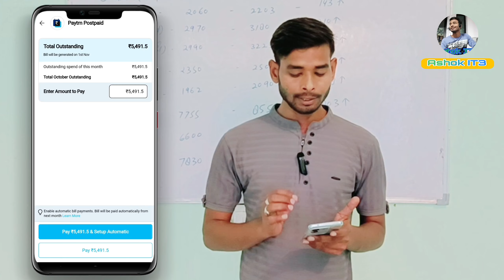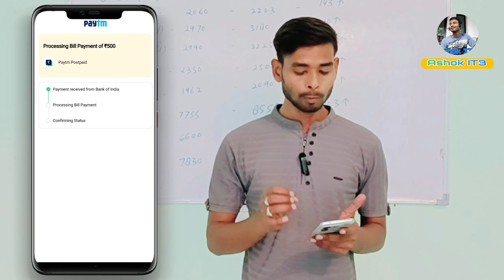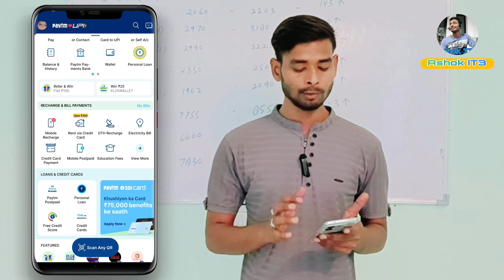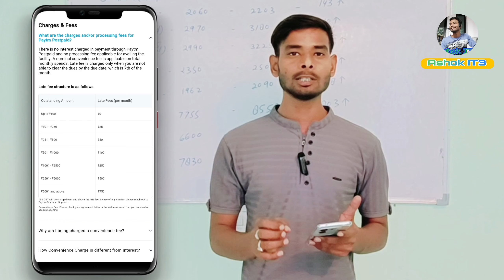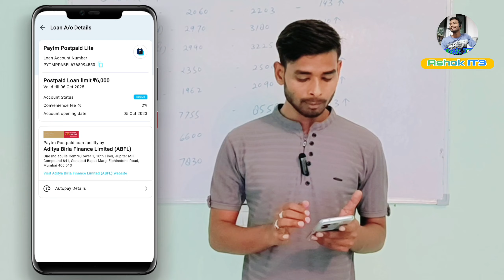paytm postpaid ka paisa kaise jama karen / how to pay paytm postpaid bill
how to pay paytm postpaid bill through credit card
how to pay paytm postpaid
how to pay paytm postpaid bill from another account
how to pay paytm postpaid bill after due date
how to pay paytm postpaid bill without paytm
how to pay paytm postpaid bill in google pay
paytm postpaid ka bill payment kaise kare
paytm postpaid ka bill pay kaise kare
paytm postpaid ka payment na kare to kya hoga
paytm postpaid ka payment kaise kare
paytm postpaid ka payment credit card se kaise karen
paytm postpaid ka bill google pay se kaise bhare
paytm postpaid se credit card ka bill kaise pay kare
paytm postpaid ka payment kaise nikale
paytm postpaid ka payment processing problem
paytm postpaid ka bill kaise bhare
paytm postpaid ka bill na bhare to kya hoga
paytm postpaid ka bill kab generate hota hai
paytm postpaid ka bill credit card se kaise bhare
paytm postpaid ka bill phonepe se kaise bhare
paytm postpaid ka bill nahi bhara to kya hoga
paytm postpaid ka bill kab tak bhara jata hai
paytm postpaid ka bill emi kaise kare
paytm postpaid ka bill kaise pay kare